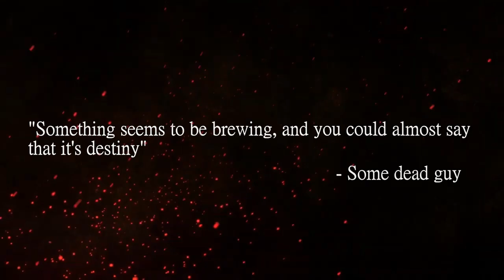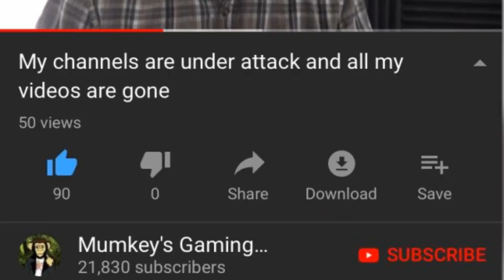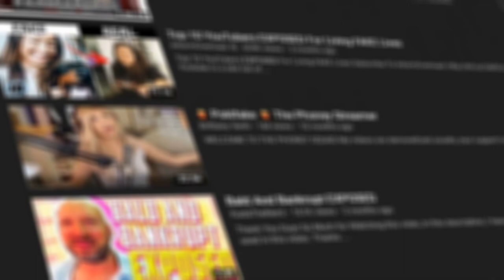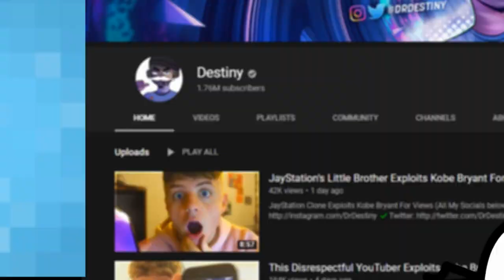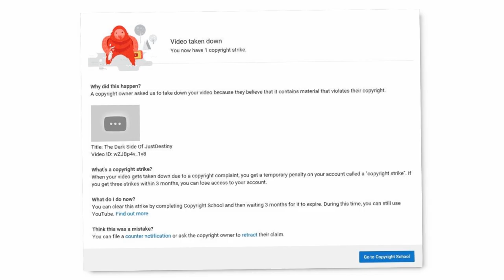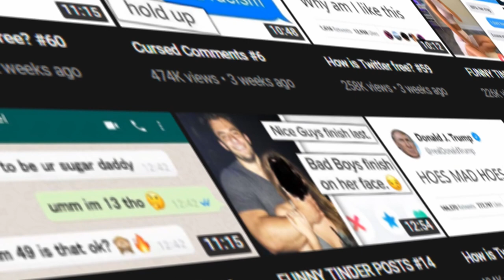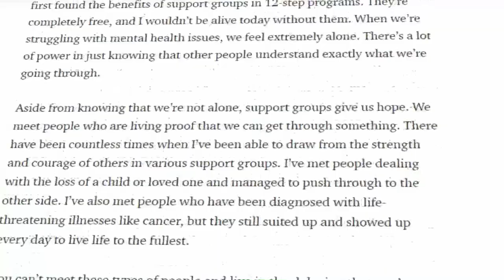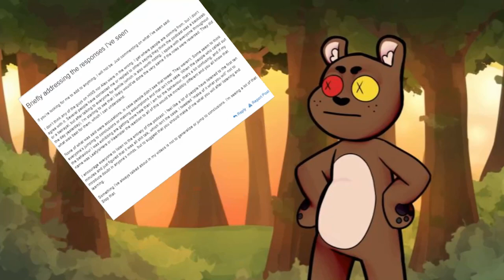What happened to Just Destiny? (The Rewired Soul + More) | Road to Redemption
Road to Redemption | Commentary Conundrum ft. @LtCobraYT @Bowblax2 and @TheRewiredSoul

The commentary community has its flaws. This one in particular is something that I have noticed to be rather predominant in recent years - not that commentary has been around for very long…
Either way, join me as we embark on a journey of epic proportion where we go through the harsh reality of the commentary community.

I hope you lot enjoy this one, once again I was away for too long. This time I'm not going to have any time off. I'm going to get back to making another video as soon as this one is out.

Thanks heaps to the cast for this video! Including;
Lieutenant Cobra-man - @LtCobraYT

Thank you to @NicholasDeOrio  for the Zaptie Twitlongers
Thanks @lucyhtml for being who you are (epic)
Thank you to everybody that has been so encouraging while I’ve been working on this. Love you all!

Introduction Song -
Odd Chap - The Stuntman Story

Violet Delta - Mid Autumn Snow
E’s Jammy Jams - Shine on Harvest Moon
Rondo Brothers - Mr Tea
Unicorn Heads - Lazy boy blues
DJ Mustard (Trkk Beats) - Just Go
The Green Orbs - Splashing Around
The Whole Other - Nickpicky Picnic
Cxdy - Rage
Rondo Brothers - Valerie Plain
C418 - Mellohi
Mikos Da Gawd - Backrub
Sarah the instrumentalist - Jet Setter
The Whole Other - Renegade Jubilee
Craig Macarthur - Bird Therapist
Steesh - Mysterious
Dyalla - Treat Yourself